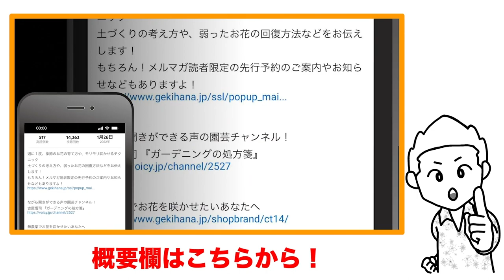プルメリアの困ったを生産者さんに質問しまくってみた！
● yamakana farm やまかなふぁーむ さん